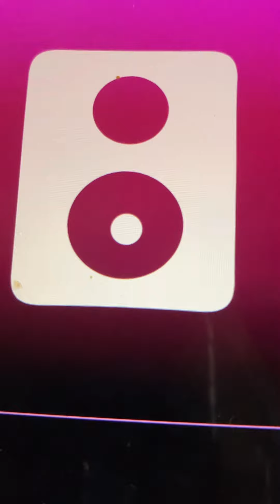Rain-In-The-Face Billy Murray 1907